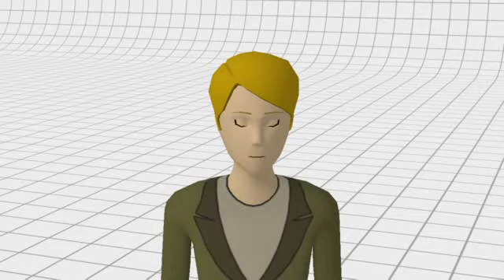Team Xero #13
It's all very well seeing the superheroes get out there, fight the bad guys, and win the day, but what about the other people? Support staff have issues too.